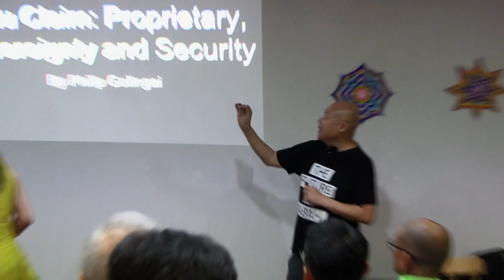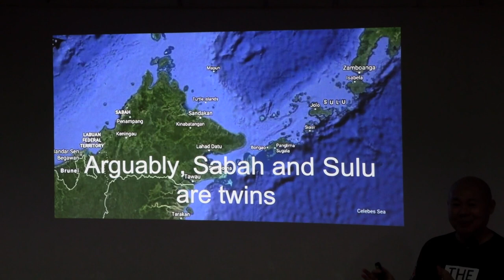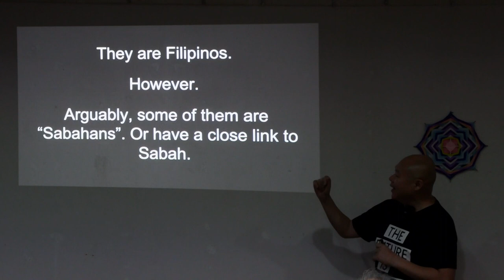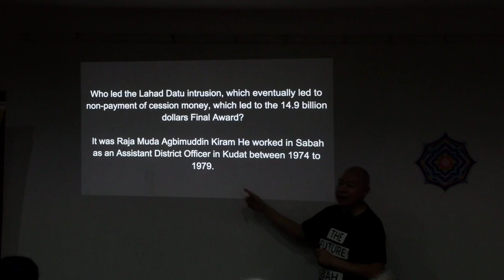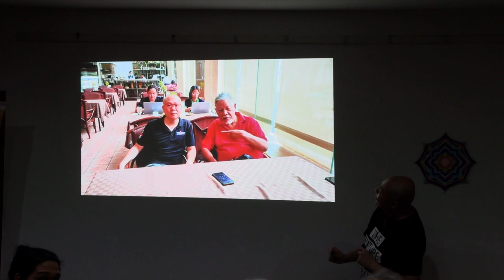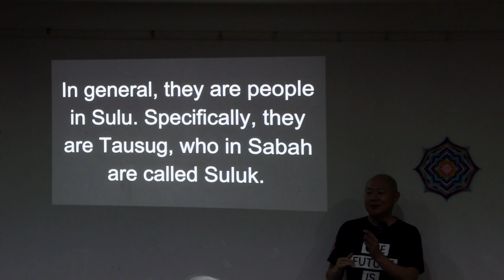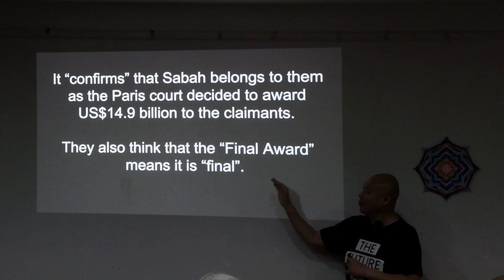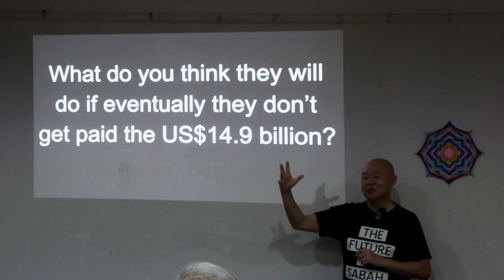SULU CLAIM: Propriety, Sovereignty and Security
Sometimes what happens in one territory has a butterfly effect on the other. Since the formation of Malaysia in 1963, the Sabah claim has been a thorn in the relationship between the two neighbours separated by the Sulu Sea. Tonight we discuss the three explosive issues that the twins (Sabah and Sulu) are entangled in